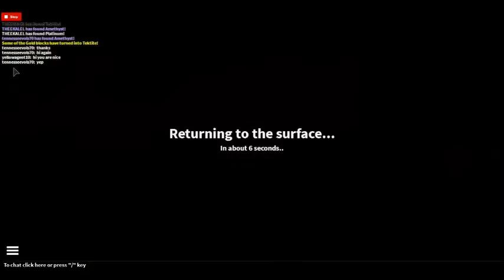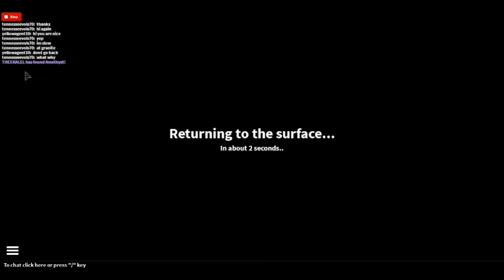The Quarry Legending of the Dummiez Adventure with jamesemirzian2000 ep 51